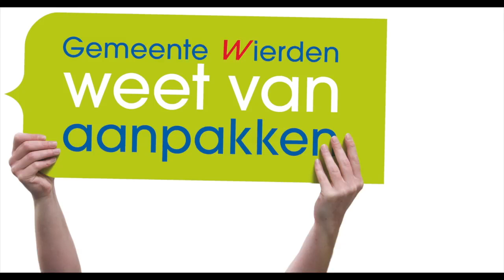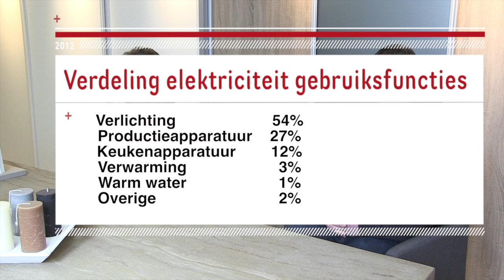Energiescans voor bedrijven - Dijkstra Hout Wierden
Dijkstra Hout Wierden heeft een energiescan laten uitvoeren en vertelt over de resultaten